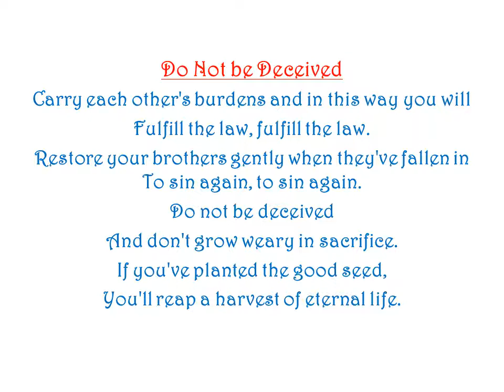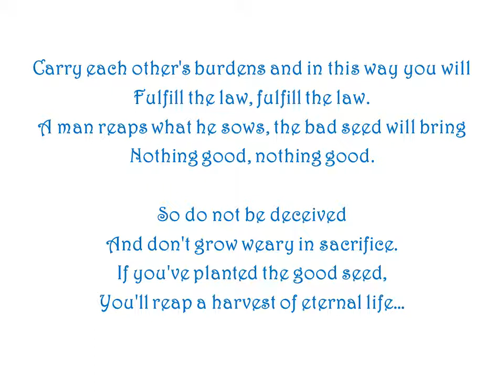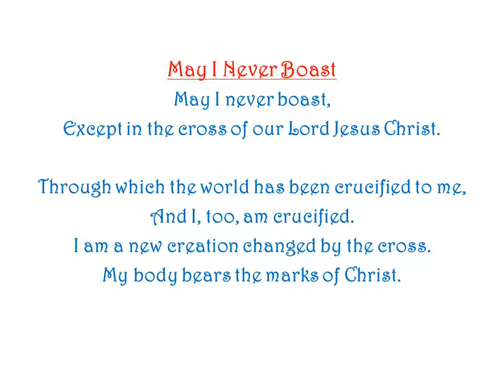Epistle to the Galatians (Chapter 6) by Ron Haeske - Song from New Testament - Galatians Project